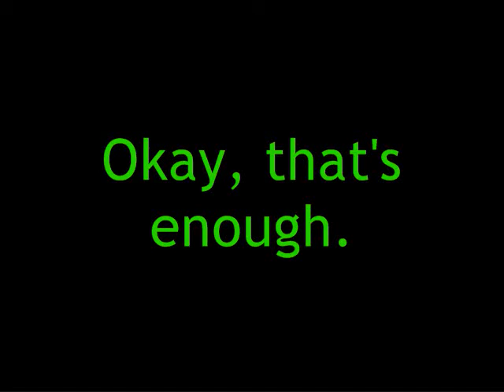Strange Mammal Activities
This is just a DUMB FILLER. Go away.

Lil' Note: I'm halfway done with this movie review about "The Last Exorcism." So stay patient.